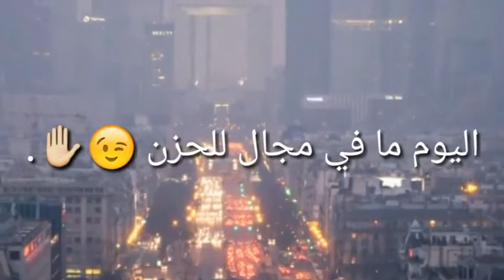اليوم مافي مجال للحزن 😉🤚🏻